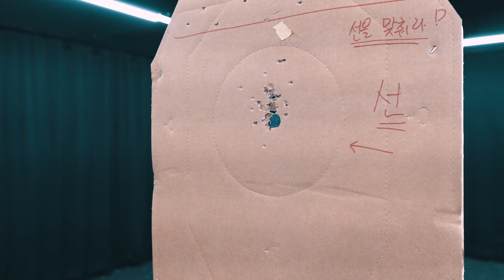신형 마루이 글록 내구성 문제있어?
과도한 가스 사용은 내구성을 떨어트리는 문제가 있습니다.
내구성 2만발 .